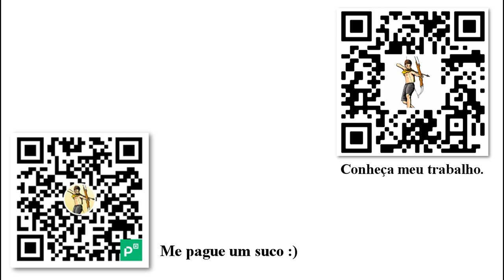A questão da taxa de juros - Rothbard